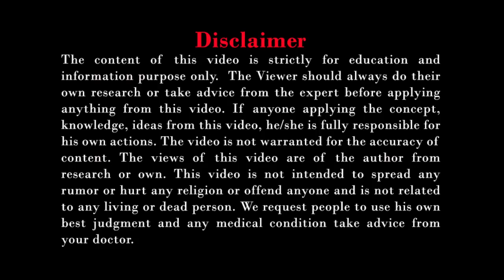क्या आप मन ही मन दुखी है ? Homeopathy (Bach Flower Remedies) मदत कर सकती है?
क्या आप मन ही मन दुखी है, क्या आप अपना दु:ख छुपाते है ? अपने मन में अंदर ही अंदर अगर आप अपना दु:ख छुपाते है और इसके कारण मन से परेशान है | Homeopathy (Bach Flower Remedies) मदत कर सकती है?   पैसा होकर भी आप अपने आपको अंदर से दुखी मेहसूस करते है | तो यह Homeopathy (Batch Flower Remedies)
आपके काम आ सकती है |
कोई भी Homeopathic दवा लेने से पहले होमिओपॅथीक डॉक्टर की सलाह ले |
Images  – video footage – photo from pixabay under Creative Commons Zero (CC0) license.